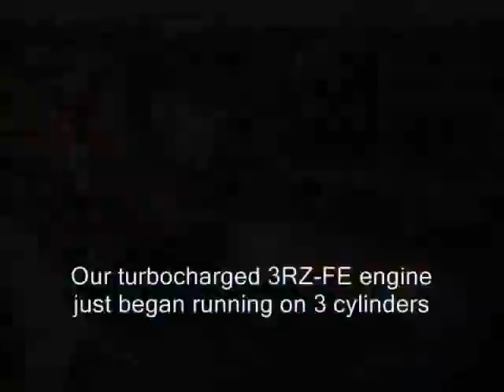Marlin Crawler 2012 KOH (1 of 4): Staging before the event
Here is our Team Marlin Crawler buggy in the staging area of the 2012 King Of The Hammers. We had to resolve a dead cylinder before starting, which added 54 minutes to our final time. Despite this, we still finished 30th out of 136 rigs, in all only 49 teams were able to completed the grueling event! We are now the only team in KOH history to have completed all 6 events!